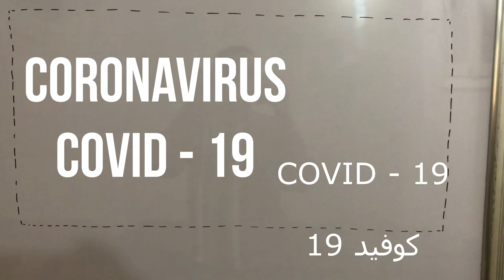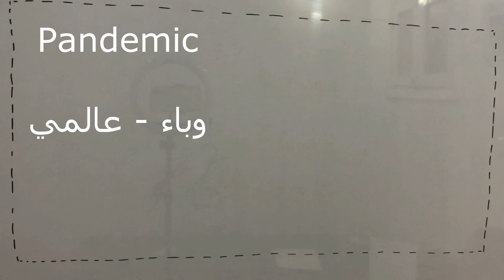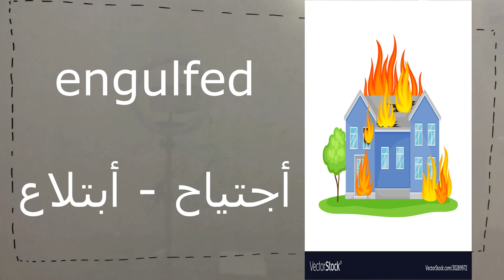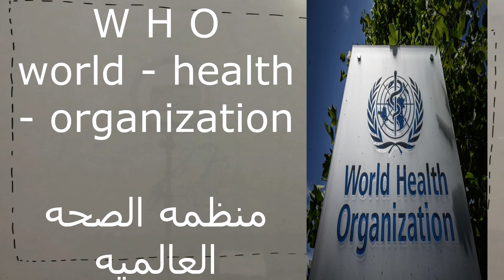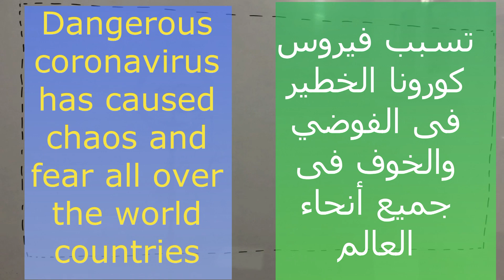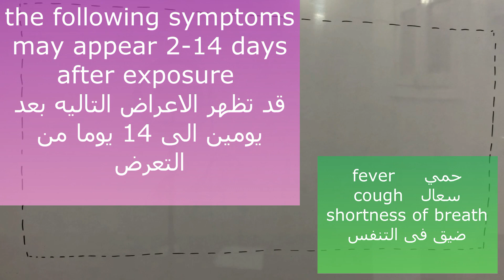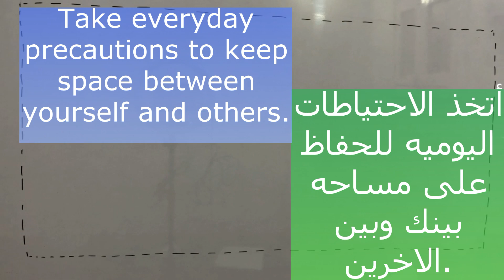essay in corona virus- مقال عن فيروس كورونا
COVID -19 تعلم كيفيه كتابه مقال عن الكورونا بأبسط كلمات
الحلقه الأولي فى سلسله - مواضيع بالانجليزيه -
مع مستر محمد عاطف
لاتقلق كله تحت السيطره

وده رابط الفيديوهات علشان تتابع أول بأول
Be confident

never give up hope